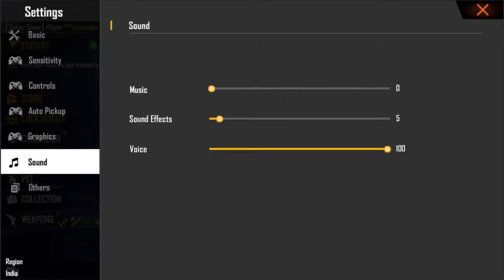#5 Garena Free Fire Gameplay in Telugu Live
Live Streaming Call of Duty Mobile Battle Royale & Multiplayer.

BEST SUPPORTERS & YOUTUBERS: MAVA SQUAD:

UDAY
VJ ( VJ VARADHI )
SUUJI ( 3RD EYE GAMING )
SHASHI VARDHAN
DINESH REDDY
KVC ( BHANSWA GAMING )
SRIKAR
XHYPE
VINAY ( 4 ARMS YT )
ANAND ( ANK GAMING )
KHAN ( KHAN SAHAB YT )
VSAK GAMING
RAJPRUDVI
JAYANTH
SHAILU